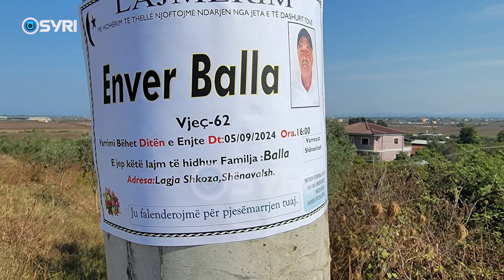Detaje nga vrasja e Enver Ballës, dëshmon në polici Edison Brahja: 'Nuk kam lidhje me vrasjen'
'Esmeraldin e kam shok, por nuk e kam ndihmuar në vrasjen e babait të tij'. Kjo është dëshmia e dhënë nga Edison Brahja, i arrestuar se ndihmoi Esmeraldin për të zhdukur trupin e babait të tij, Enver Balla pas vrasjes. Para oficerëve të policisë gjyqësore, i riu është shprehur se për vrasjen kishte mësuar vetëm nga lajmet në televizion.